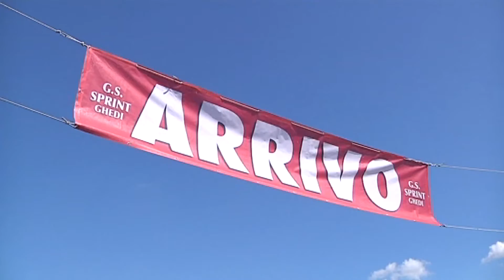2013 - San Paolo G4